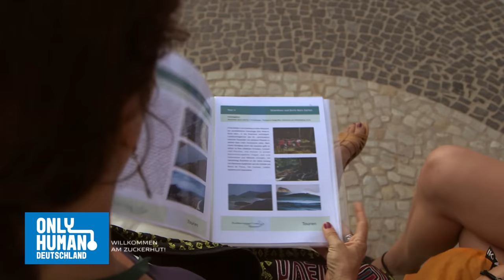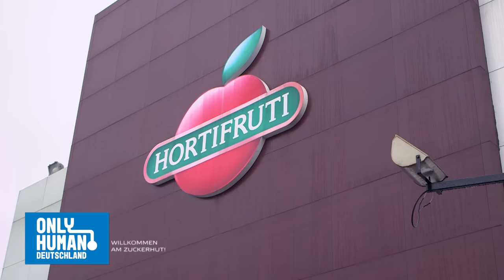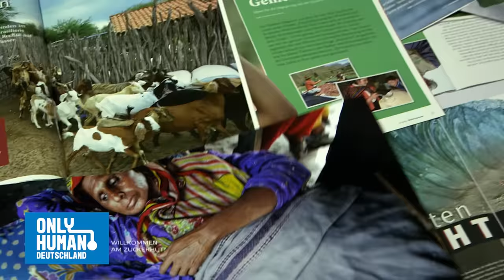Doku: Auswandern aus Deutschland - Neues Leben in Brasilien | Only Human DE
Auswandern aus Deutschland ist für viele ein Traum. Diese Doku begleitet Deutsche in Rio de Janeiro, die den Schritt gewagt und sich ein neues Leben in Brasilien aufgebaut haben.

Im letzten Jahr haben eine Million Menschen Deutschland verlassen. Hier sieht du die deutschen Auswanderer in Rio. Könntest du dir auch vorstellen auszuwandern? Lass es uns in den Kommentaren wissen.

00:00 Intro
00:55 Auswanderer in Rio
42:39 Outro